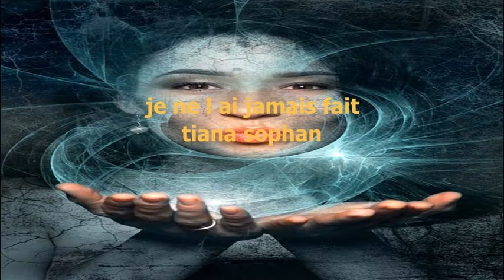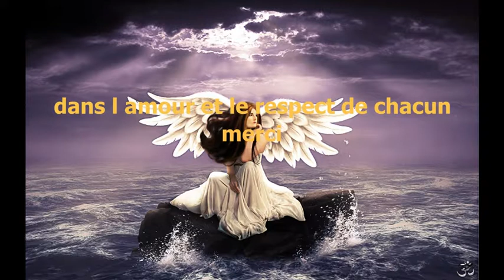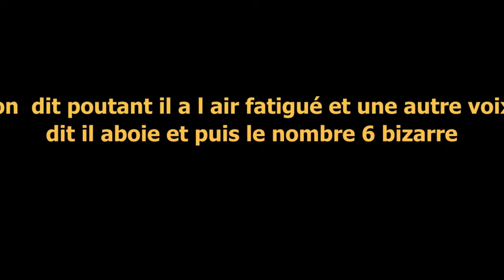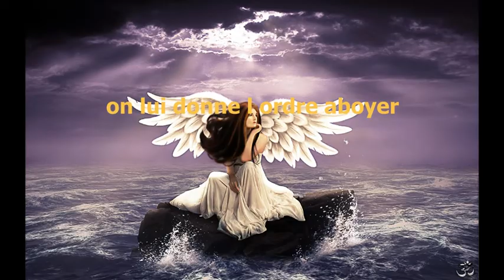tci pve pour une chienne tres surprise du résultat